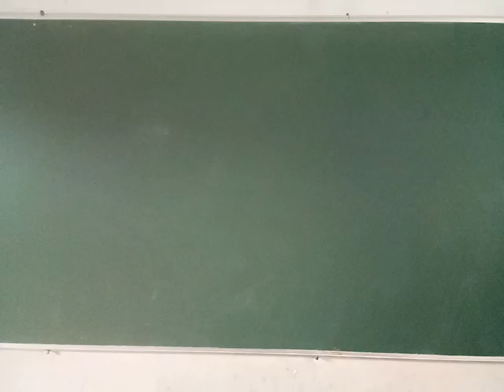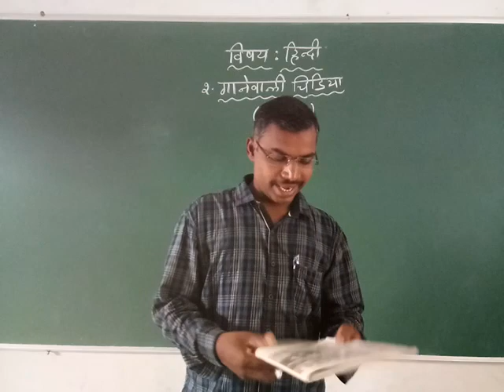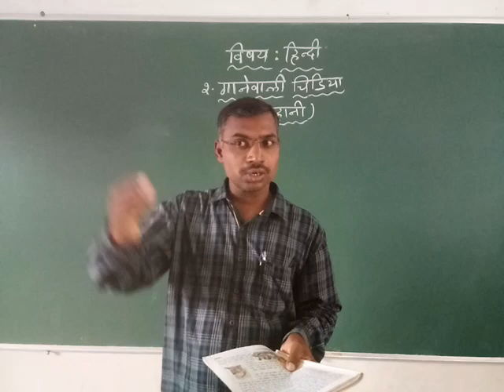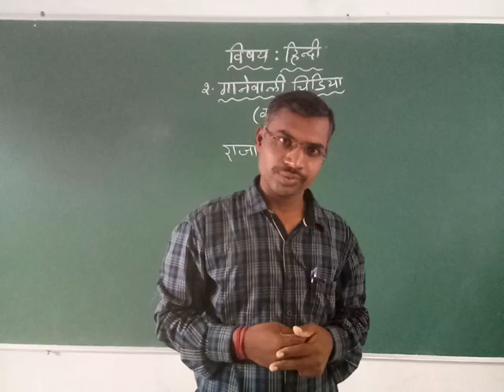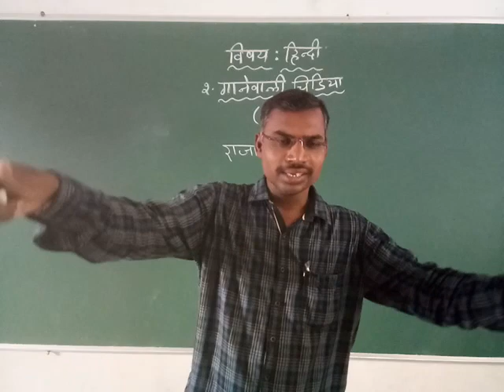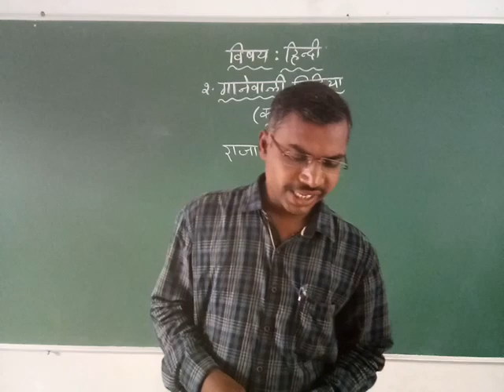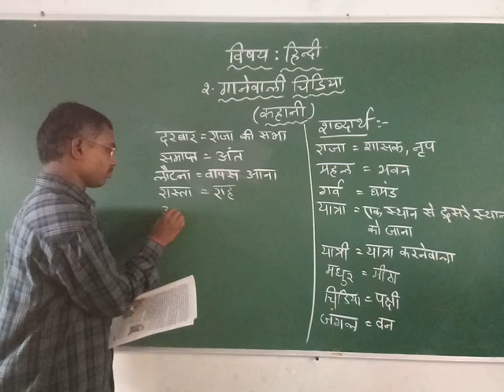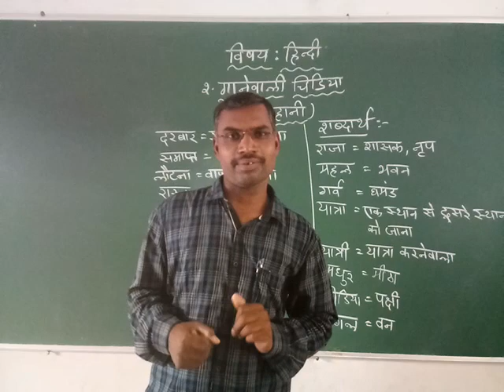Class : 9 Hindi :: Gaanevali Chidiya Part -1